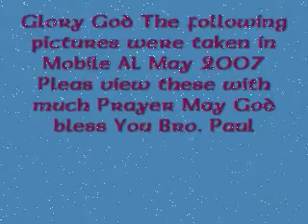signs and wonders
These photos were taken in a tent crusade in mobile al. may 2007 with evangelist ellis hayes and evangelist paul hayes